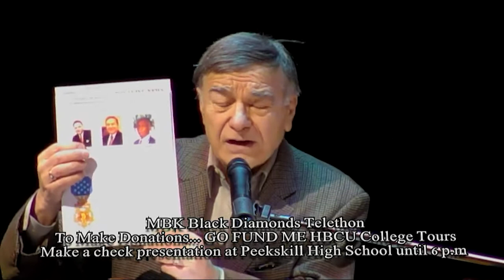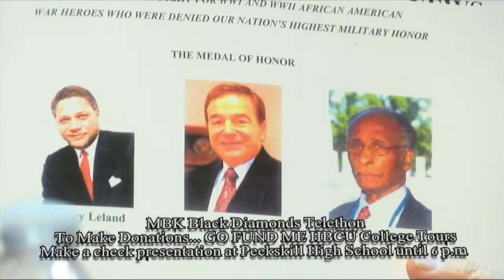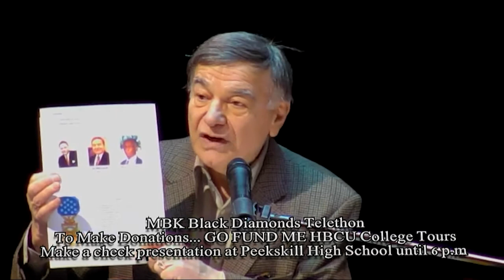DioGuardi invited to speak at the Black Diamonds Telethon in Peekskill, NY